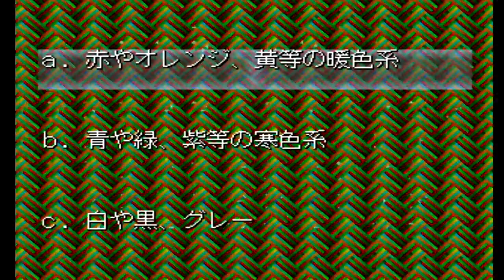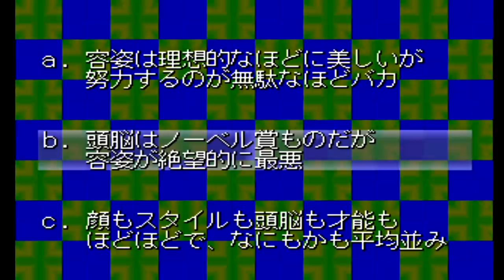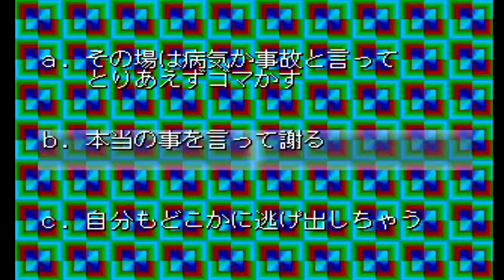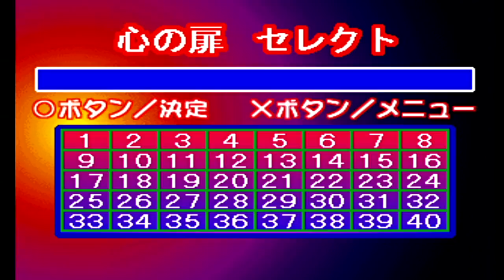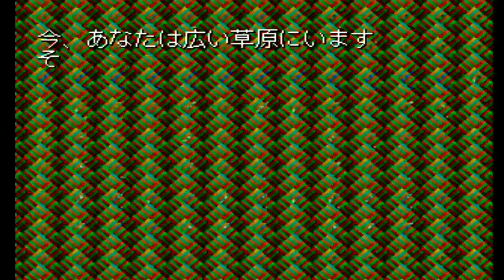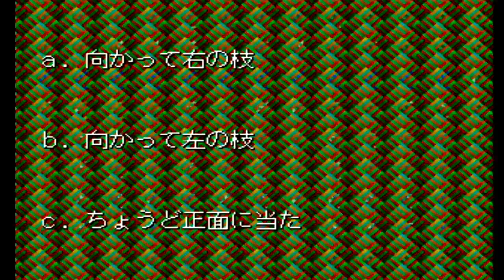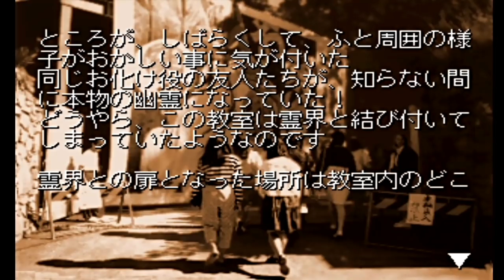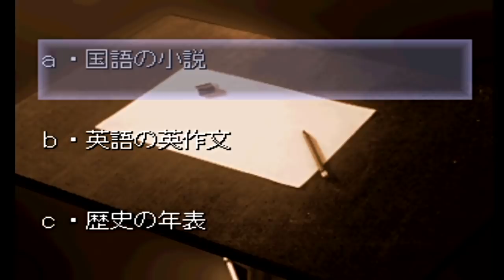ただの人生のアドバイスをしてくる事もある心理テスト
心の扉を開きましょう